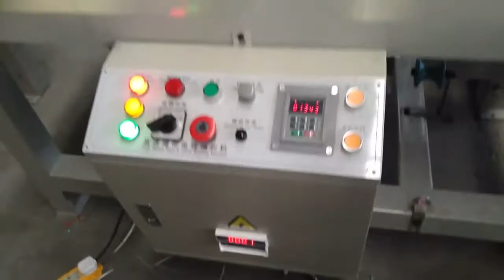Rope Braiding Machine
We, ROPE NET GROUP, are a leading manufacturer of rope related machines, including Extruder (Monofilament Extruder, Danline Extruder, Split Film Extruder), Ring Twister, Rope Making Machine, Rope Braiding Machine, Twisting and Spooling Machine, and all kinds of Winding Machine, such as Coil Winding Machine, Hank Winder, Spool Winder, Ball Winder, and so on.